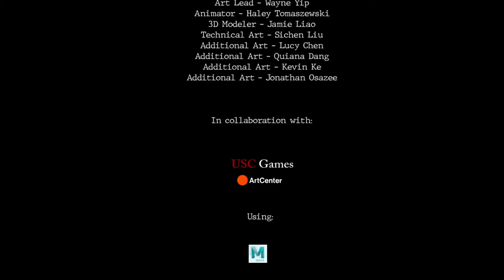Ginkgo (indie Horror) - This sewing needle doesn't protect me from demons!!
Welcome to Ginkgo, a unique indie, Japanese horror game where a golden sewing needle is your main tool to procced through the game and clear each puzzle set before you, this game is a demo but still gave me chills, I hope you enjoy!!